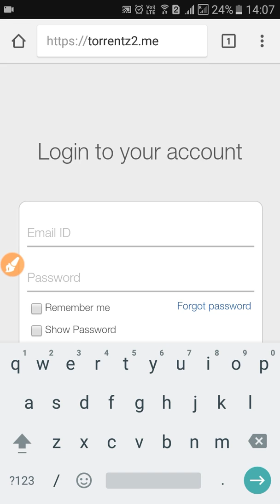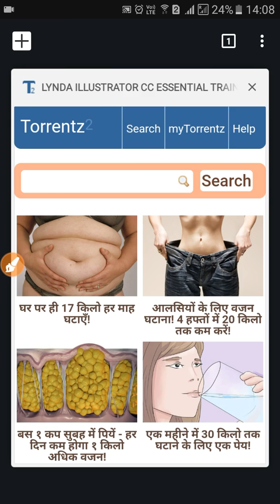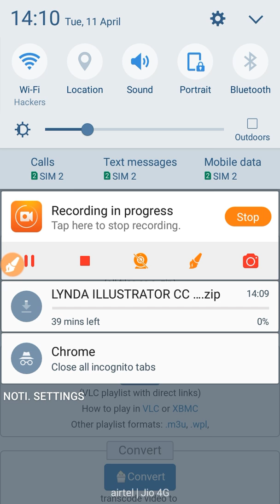How to download torrent on Phone or PC without client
You can download torrent filed without torrent client on PC or Phone follow the steps in video:
You will be asked for invite code on first login, I have many let me know if you need one.